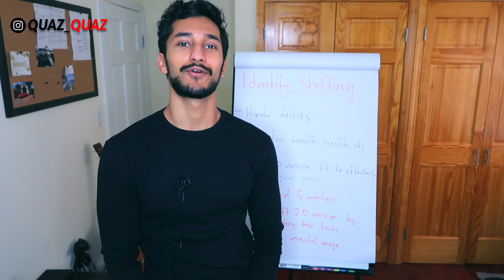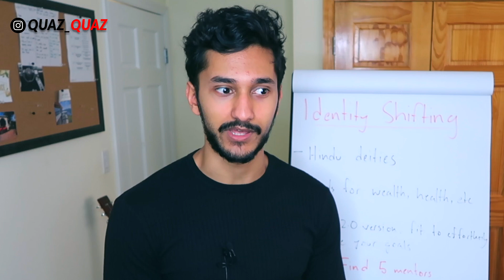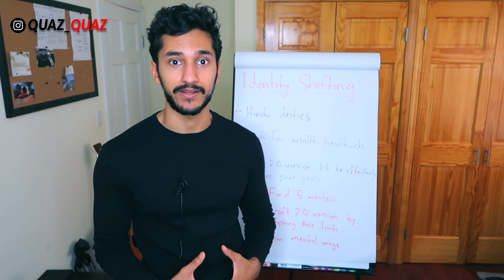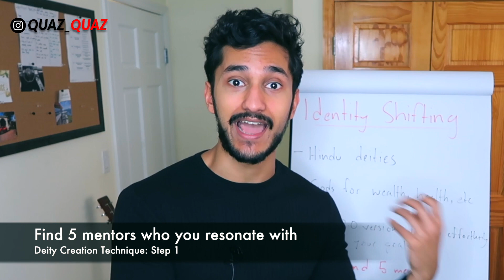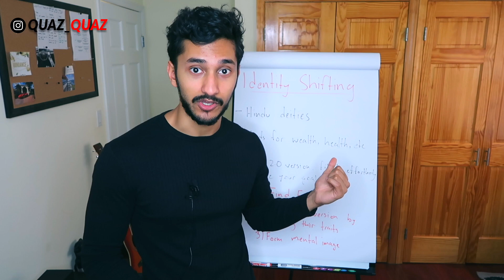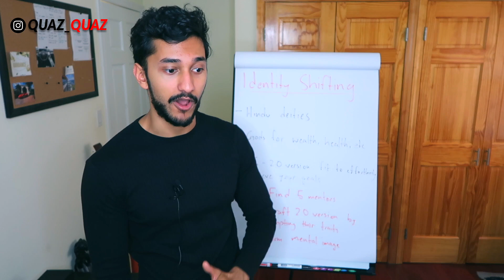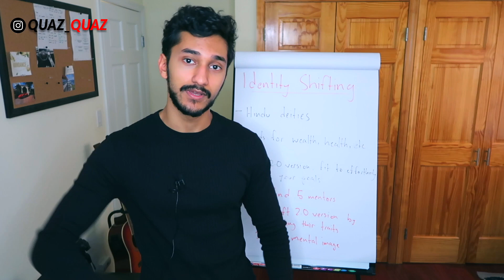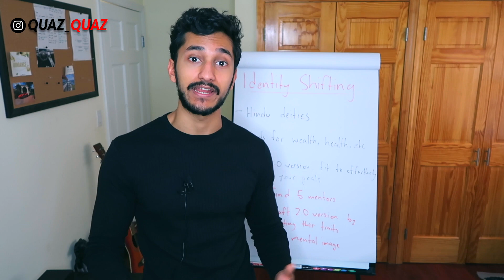How To Shift To A Different Reality: The Deity Creation Technique